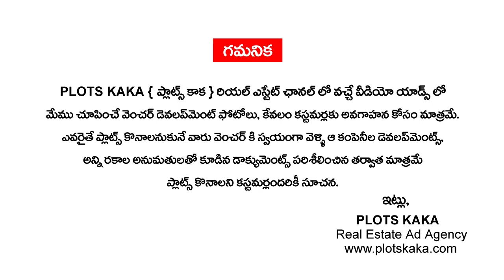Farm Land Plots for Sale in Choutuppal | Sri Gandham & Malabar Neem Plantation | Vijaywada Highway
K.Pavan Kumar
- OPEN PLOTS VIDEOS : shorturl.at/jESX7
- FARM LAND VENTURES : shorturl.at/rLO29
- HOUSES | VILLAS | FLATS : shorturl.at/mDHZ8